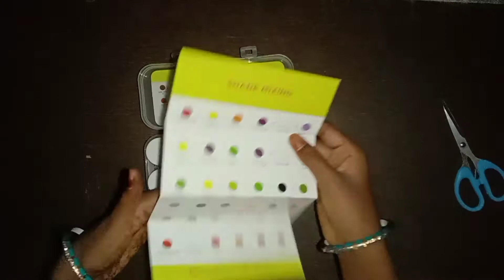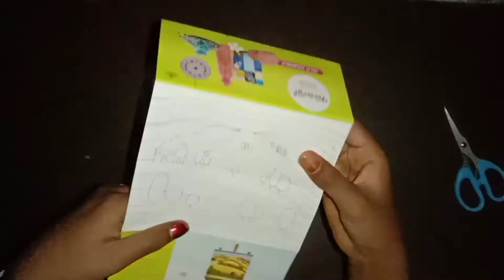Fevicryl acrylic colours review in tamil - King students